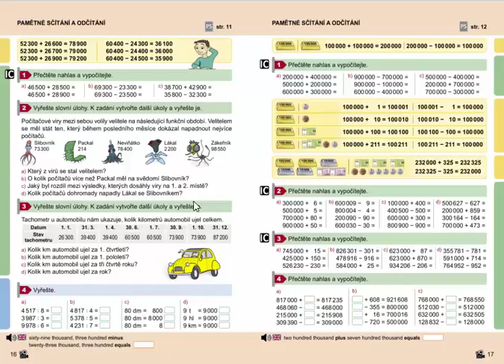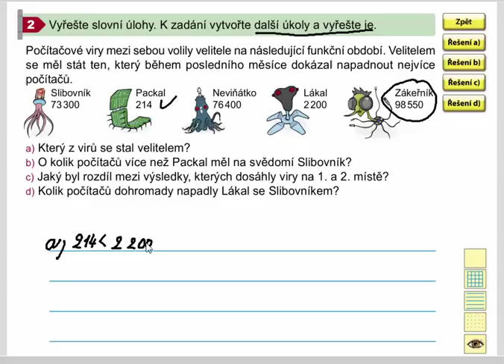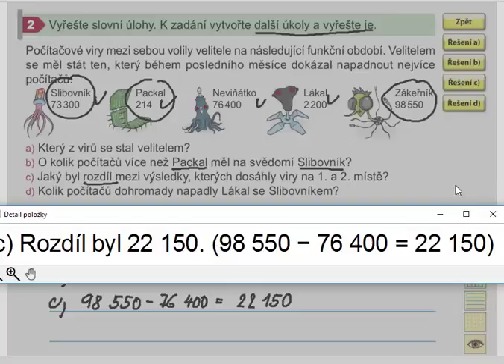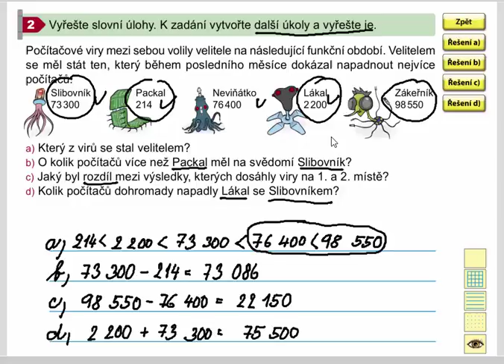Pamětné sčítání do 100 000 (slovní úloha), Mat. mat. pro 4.roč., 2. díl, str. 16, cv. 2